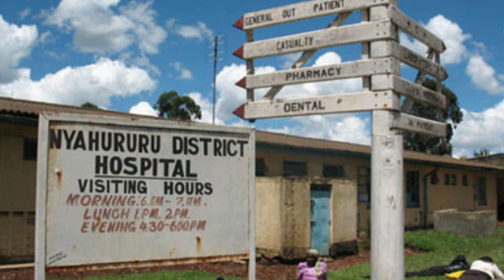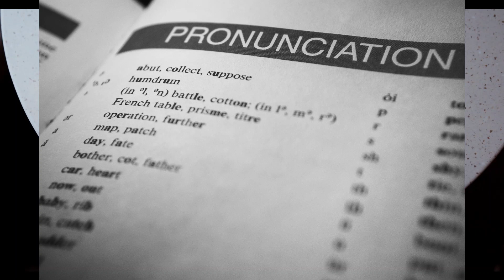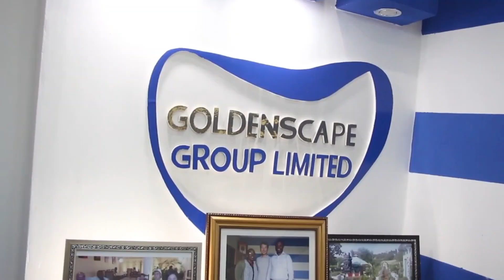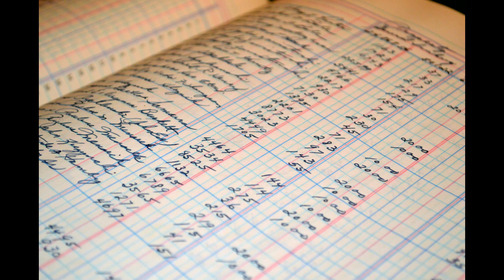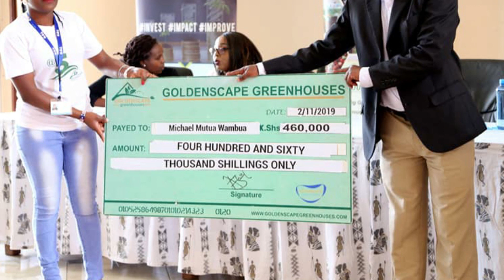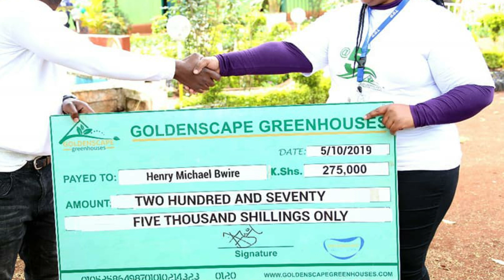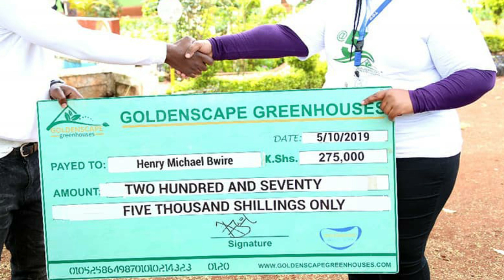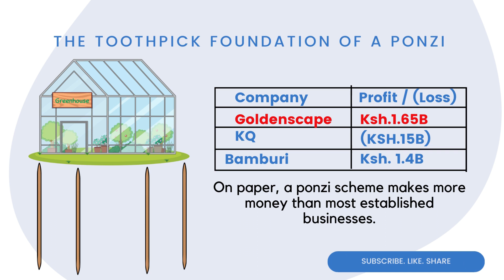Kenya's largest Ponzi scheme; The Goldenscape heist where investors lost billions. Financialcrimes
Kenyans were promised hefty returns. Peter Wangai used hyper marketing methods to attract hundreds of investors who believed that they could double and tripple their money in months.

But like every ponzi scheme, the model was on a toothpick foundation, falling spectacularly and costing investors over ksh.1 billion.
The first step to changing anything in your life, is to change your mind. How do you nourish your mind?
Train Your Brain To Make More Money!

Financial education is essential and will change your life if you commit to learning and using it. Getting your tax right and staying out of debt is not enough to build financial freedom and financial confidence. In this video, I’m going to teach you why 90% of people do not get financially educated and how you can do it, starting today.

Stock video: Pexels